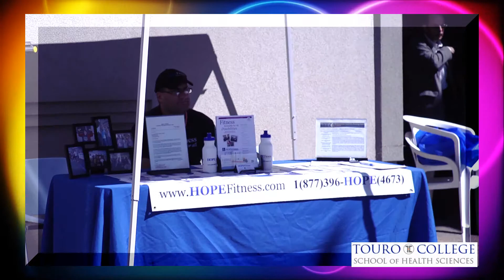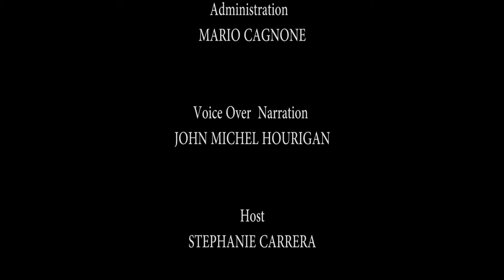BUSSANI Mobility Team-(2012 Fair)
BUSSANI-2012 FAIR  - V4
(((MASTER-FINAL)) (END).mp4